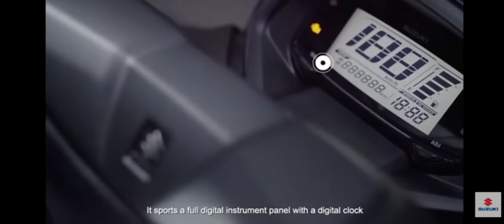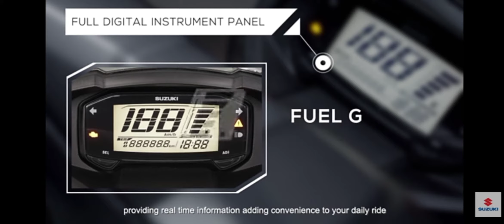Full specs!All New SUZUKI BURGMAN Street 125cc! 2020! Arrive in the Philippines!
Full specs! All New Burgman Street 125cc! Arrive in the Philippines!

SRP: 76,900php

No copyright!